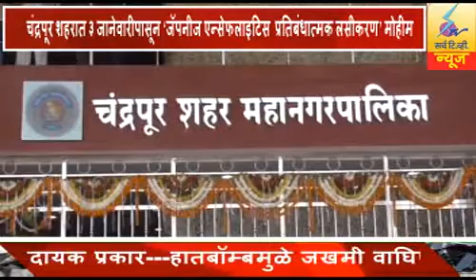27 December 2021 SearchTv News Chandrapur ३ जानेवारीपासून 'जॅपनीज एन्सेफलाइटिस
चंद्रपूर शहरात ३ जानेवारीपासून 'जॅपनीज एन्सेफलाइटिस  प्रतिबंधात्मक लसीकरण' मोहीम मनपात पार पडली आढावा बैठक